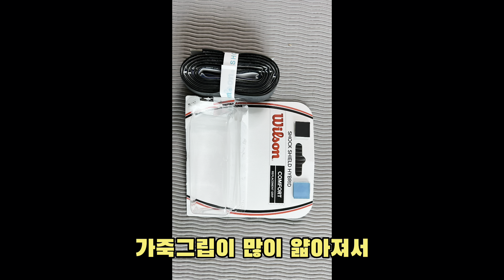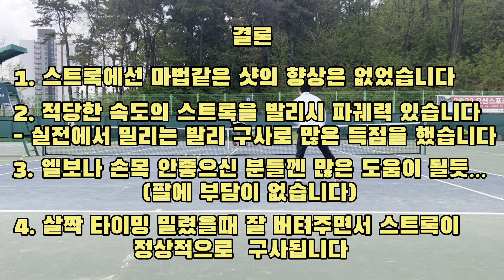요넥스 레그나 98 (310g) 내돈내산 후기 | 최고가 라켓은 뭔가 있을까?